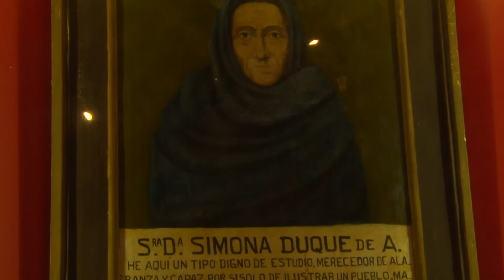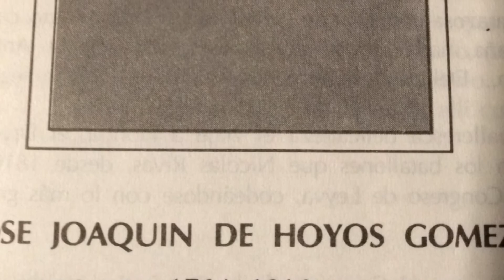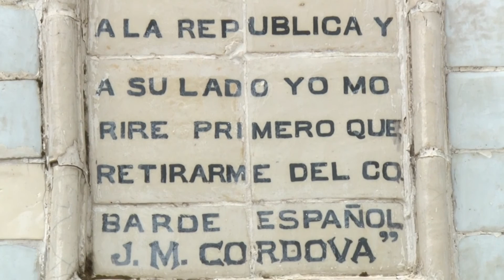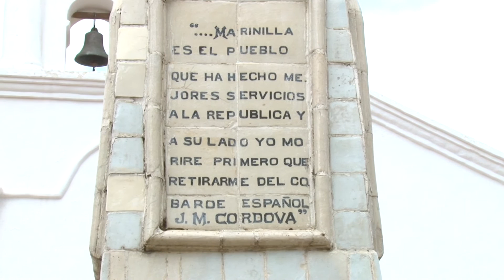Crónicas de mi Pueblo | Calles y Carreras 4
Calles y Carreras 4